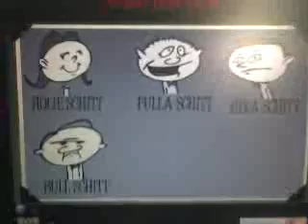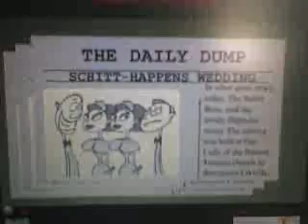Who Knows Jack schitt?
Do you think you know Jack Schitt?